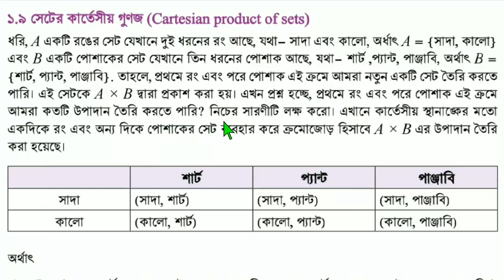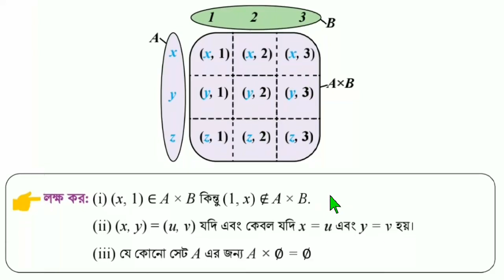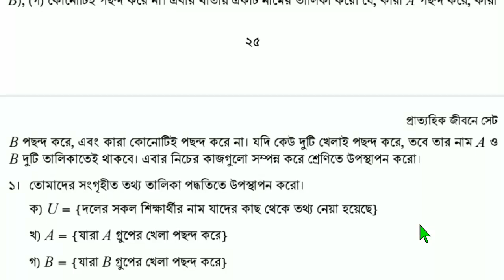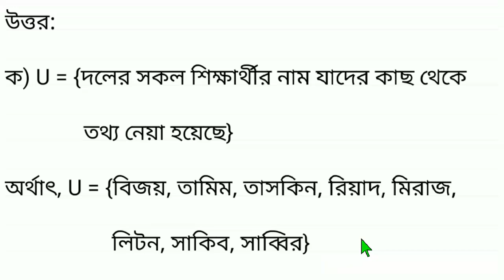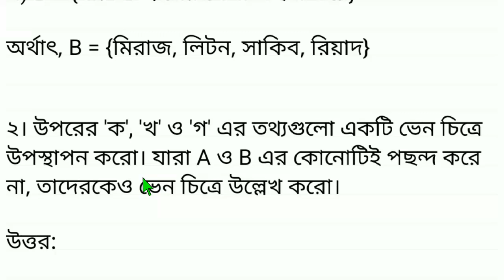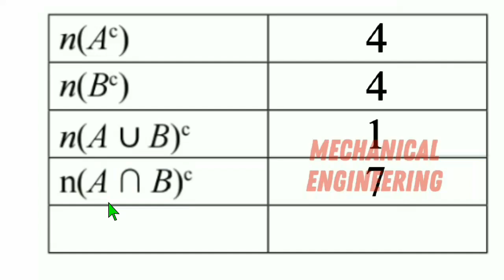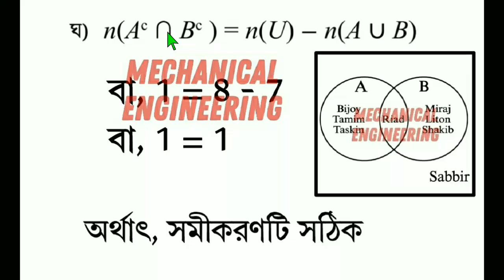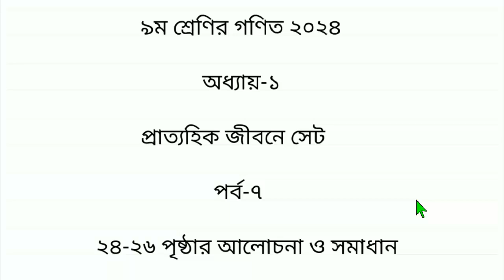Class 9 Math Chapter 1 Set Page 24-26 | ৯ম শ্রেণির গণিত ১ম অধ্যায় প্রাত্যহিক জীবনে সেট পৃষ্ঠা ২৪-২৬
Class 9 math book 2024 | chapter 1 | part 7 | page 24-26

৯ম শ্রেণির গণিত বই ২০২৪ | ১ম অধ্যায় | প্রাত্যহিক জীবনে সেট

নতুন শিক্ষাক্রমের ৯ম শ্রেণির গণিত বই ২০২৪ | class 9 new math book details 2024

৯ম শ্রেণি গণিত ২০২৪
৯ম শ্রেণি গণিত ১ম অধ্যায়
২০২৪ সালের গণিত বই
নতুন শিক্ষাক্রমের ৯ম শ্রেণির গণিত বই
class nine math 2024 chapter 1 set
class nine 2024 chapter 1
class nine book details
৯ম শ্রেণির নতুন বই পরিচিতি ২০২৪
নবম শ্রেণির গণিত বই পরিচিতি ২০২৪
৯ম শ্রেণির গণিত ২য় অধ্যায়
৯ম শ্রেণির সেট ২০২৪
class 9 Math Syllabus 2024
৯ম শ্রেণির গণিত বই পরিচিতি
class 9 Mathematics 2024 প্রাত্যহিক জীবনে সেট
৯ম শ্রেণি প্রাত্যহিক জীবনে সেট
৯ম শ্রেণি গণিত সমাধান প্রাত্যহিক জীবনে সেট
গণিত প্রাত্যহিক জীবনে সেট প্রশ্ন সমাধান
প্রাত্যহিক জীবনে সেট প্রশ্ন সমাধান 2024 for class 9
class 9 math 1st chapter প্রাত্যহিক জীবনে সেট
class 9 math 2024 summative assessment